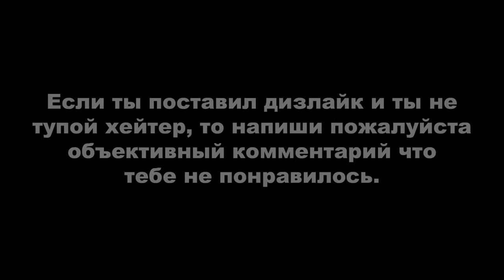God of War (2022) PC ► Прохождение #2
God of War – новый взгляд на популярную серию, где бессмертный полубог принимает решение измениться. Для Кратоса это значит нарушить цикл насилия, недоверия и предательства, которое было с незапамятных времен в его семействе. Именно этот цикл привел его к самым ужасным решениям – сделке с Аресом, убийству семьи, сумасшествию и мести, что в итоге стало причиной уничтожения Олимпа. Решение Кратоса также значит полный контроль над яростью – теперь он должен сам решать, когда выпустить монстра, живущего внутри себя, а когда придержать его. В новой God of War у Кратоса есть сын, рождение которого полностью изменило жизнь полубога...
Если ищите "профессиональное" прохождение, то пожалуйста закройте это видео и не флудите в комментариях.
Монтажил с помощью программ Avidemux и MKVToolNix.